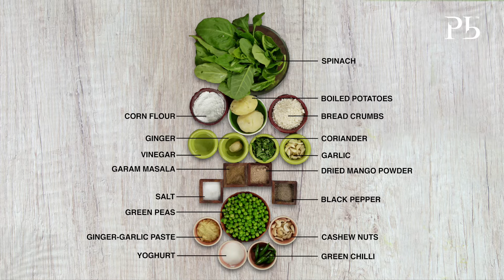[Winter Special] Tasty and Healthy Hariyali Kababs Recipe by Chef Pankaj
Kababs are loved by all, especially during the winters. We are glad to bring you the flavourful Hariyali Kababs recipe by Chef Pankaj.

Watch this video and learn how to make these amazing kababs easily at home with step-by-step instructions.

To prepare this recipe, Chef Pankaj used the Splendora mixer grinder by IndiasNo1

The Splendora mixer grinder comes with an Anti-stain coating that helps you clean even the toughest of stains like Turmeric with ease. It also has an Anti-viral and Anti-bacterial coating that helps to keep the hygiene quotient high in your kitchen.

Check out the range of modern kitchen appliances by Bajaj